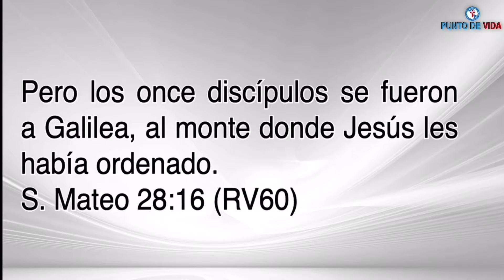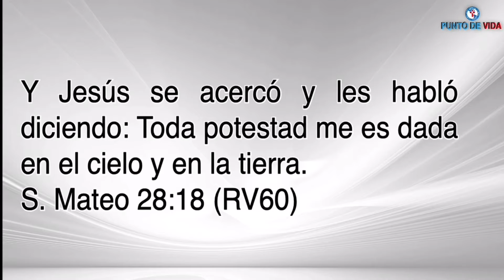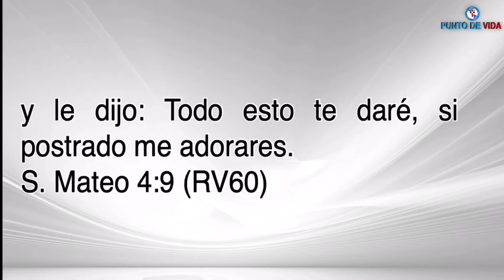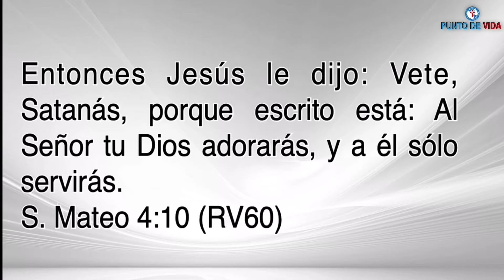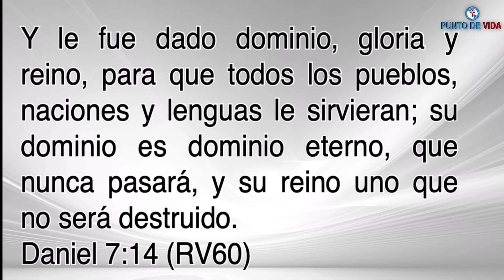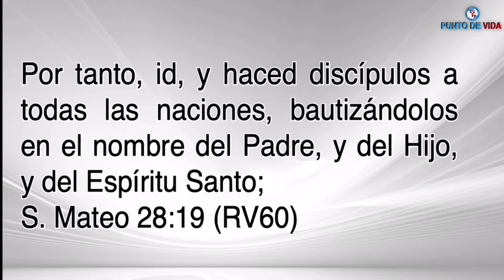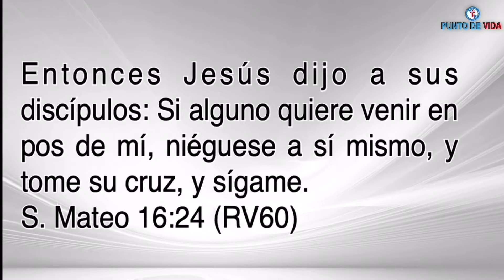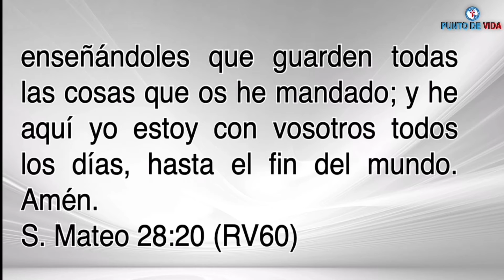Tiempo de intimidad Junio 15-2022